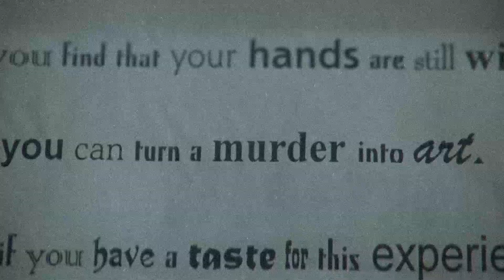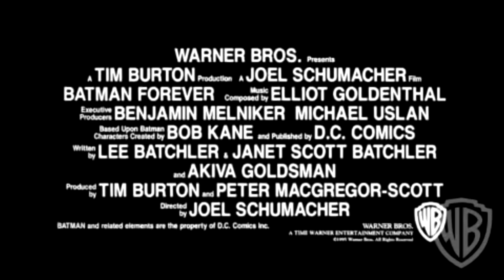Batman Forever My Teaser 90s VHS Style Fan Made (my Vision)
So I Am Really Enjoying making my own Batman Forever Trailer and for a bit of fun, I have made this short teaser to Basically show you some of the upcoming interactions but i have kept it in the light-hearted tone of the original batman forever trailer added a 90s VHS effect too, my actual trailer will not be light hearted at all it will be a very gritty batman thriller/trailer more in the tone with the end credits scene, Anyway its a bit of a fun teaser please enjoy!